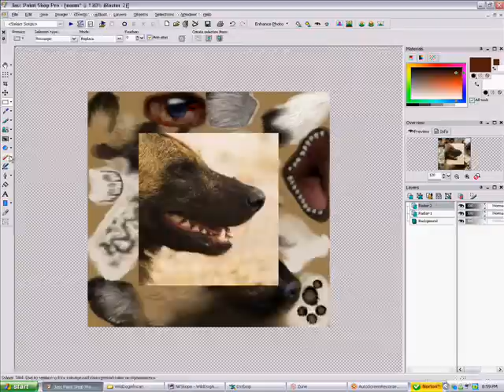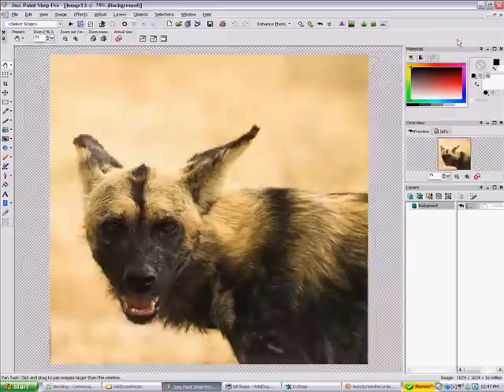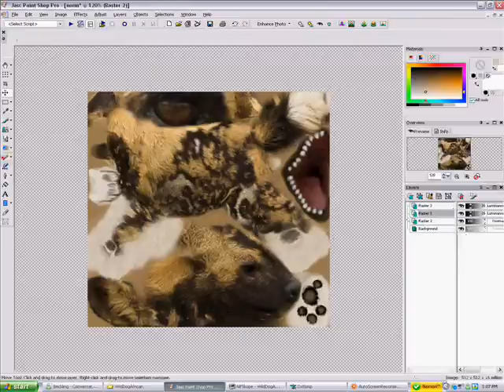Koala Komander's African Wild Dog Reskin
i just made a vid of sorta how i do my reskins :D
i did no take the photos, the AWD photos are from flickr.

but yeah :D how u like?

also music is by daft punk